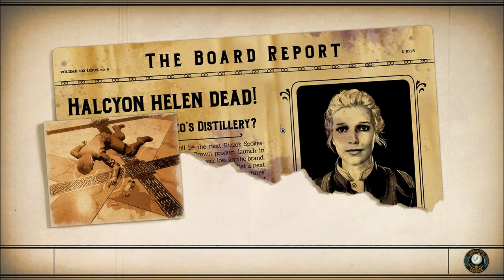Let's Play The Outer Worlds: Murder on Eridanos (Blind), Part 30: Cyrus Wahlgren & Caliban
(Part 3 of 4) Cyrus wants us to stop Rizzo's hunters from trying to kill his incredibly huge companion, Caliban. These hunters turn out to be incredibly tough.